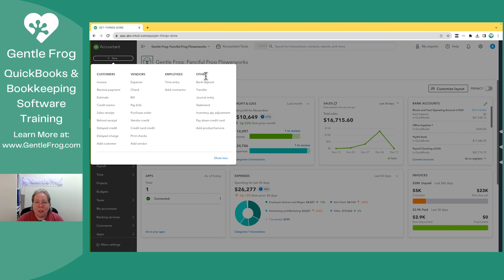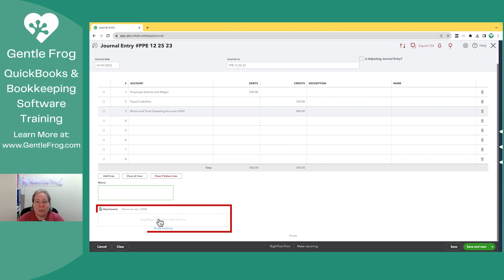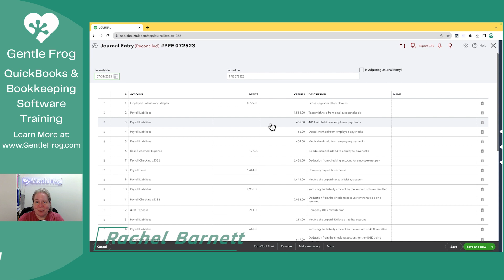Entering a Journal Entry in QuickBooks Online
Learn how to enter a journal entry in QuickBooks Online with ease! Whether it's for payroll, expenses, or any other financial transaction.
Check out this step-by-step guide to ensure your debits and credits balance correctly and stay in control of your business finances.

Timestamps
00:00 - Intro
00:25 - Creating a journal entry
00:45 - Date and Journal no.
01:14 - Adding debits and credits
01:52 - Description & Name
01:57 - Memo & Attachments
02:04 - Saving your journal entry
02:26 - Recent Journal Entries
02:47 - Outro